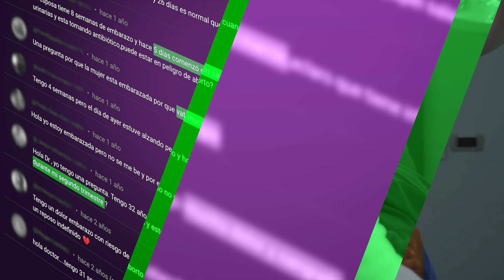Tercer trimestre: Peligroso para la madre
Las 5 principales causas de muerte materna aparecen en el tercer trimestre del embarazo, cuando la panza ya es muy grande y el mismo cuerpo de la madre le da prioridad al bienestar del bebé antes que a la salud propia. SaberEsPoder y en este video el Dr. Carlos Monsalve, experto en Cuidado Materno Fetal de Creafam, nos explica lo que podemos hacer para reducir complicaciones.

Y claro, si gustas una consulta virtual o presencial entra a

0:00 Introducción
1:10 Hemorragias
2:18 Complicaciones del parto
3:47 Eclampsia
5:26 Sepsis postparto
6:47 Aborto clandestino
7:37 Consulta virtual

Dr. Carlos Monsalve Flores
Cédula profesional: 2286926 y de especialidad: 3181848
• Especialidad en Ginecología y Obstetricia
  Instituto de Gineco-Obstetricia y de Perinatología
• Medicina Materno Fetal
  Hospital Universitario La Fe. Valencia, España
• Medicina General
  Universidad Anahuac.